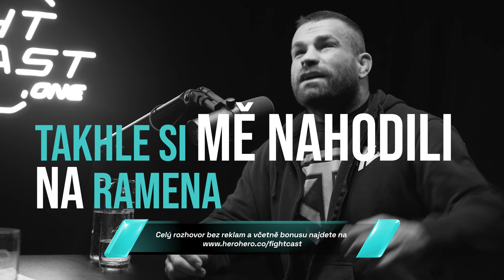FightCast #3 – Karlos Vémola o nejtěžším momentu v životě, konci kariéry a bitkách v Londýně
Interview, ve kterém řekl, co nikdy předtím. Karlos Vémola udělal za svůj život víc rozhovorů, než kterýkoliv jiný český zápasník. Přesto dokáže dál překvapovat. Ve Fight Castu One se rozpovídal o drsných časech v Londýně, případném konci kariéry nebo těžkých časech za mřížemi. Dozvíte se ale také o tom, že je Terminátor vlastně „cíťa“ a kdo mu říká Mimi.

Zvuk: Josef Beneš